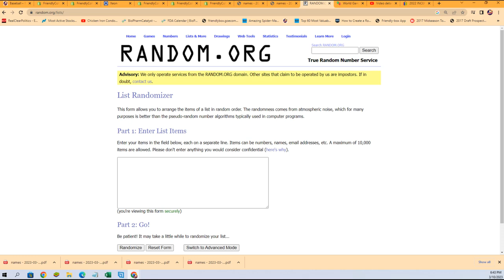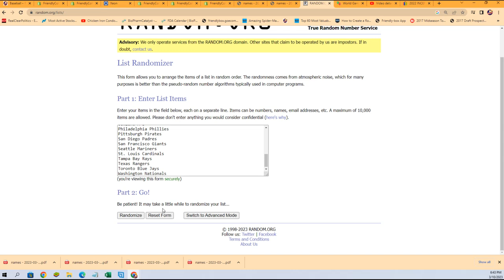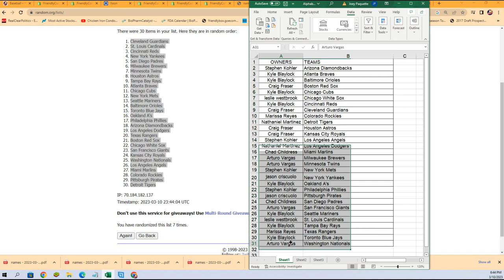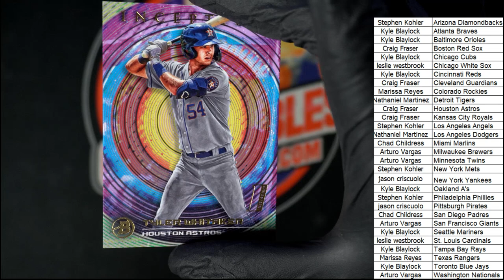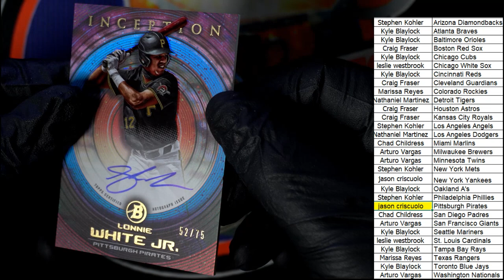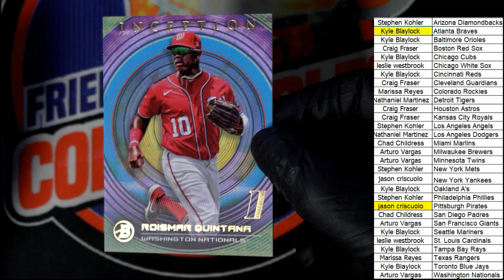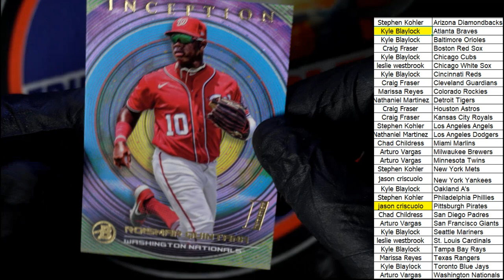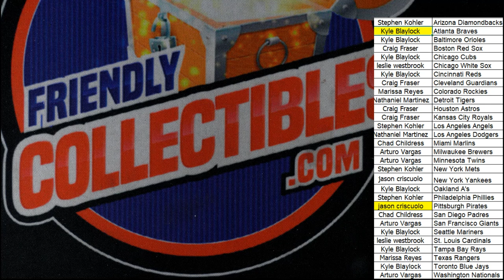2022 Bowman Inception Baseball Hobby 22BINCEPTION112